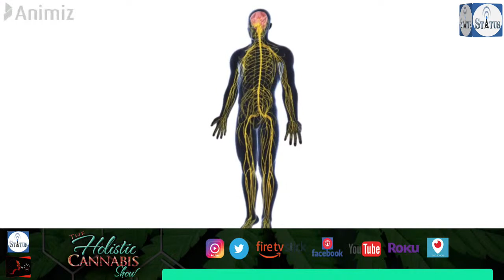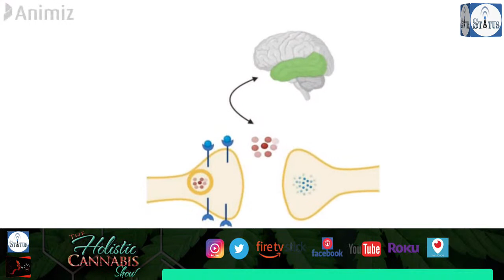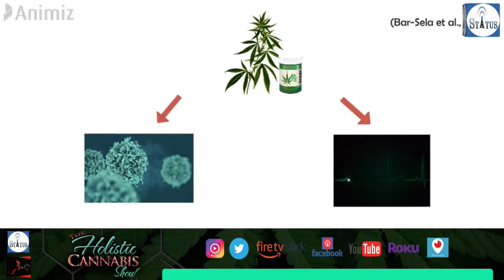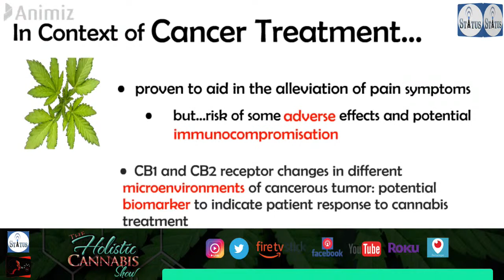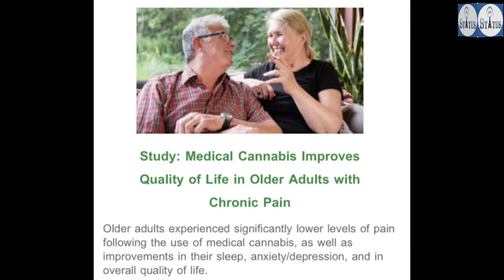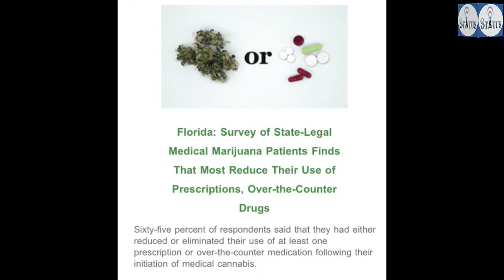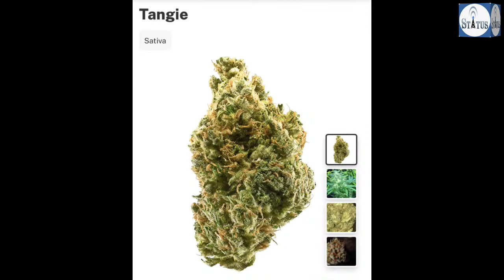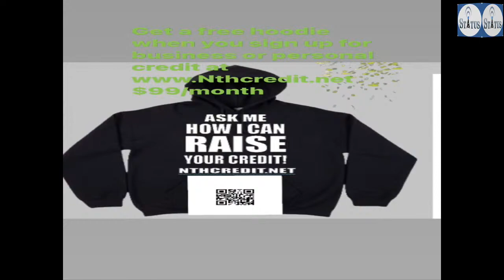The Holistic Cannabis Show 10-31-21 Topic Cannabis and Breast Cancer Awareness Month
for other outlet Options To Watch The Show including Instagram, Facebook, Twitter and YouTube.

Also live and available on the Status Network app, Roku (Status Network ~ Manifest TV),
Amazon Fire Stick (Status Network ~ Manifest TV)

The Holistic Cannabis Show powered by Status Network